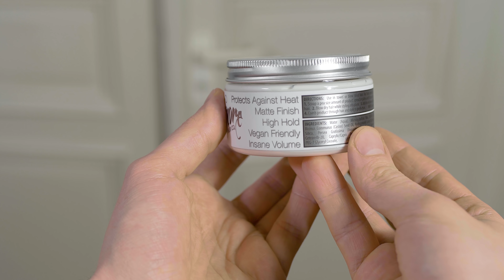MATT STYLING CREME mit hohem Halt | Stickmore Styling Cream Rezension